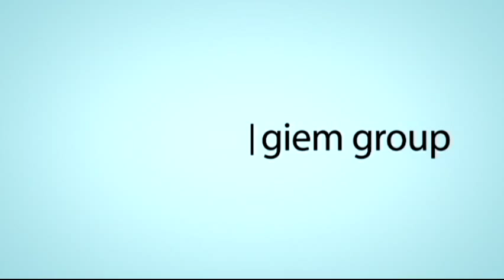LA PORTENA Restaurante Premio Planeta de Oro 2015 en Sierras Hotel de San Luis Capital